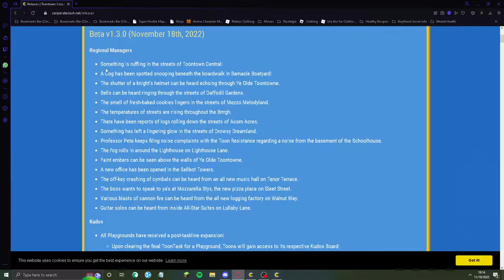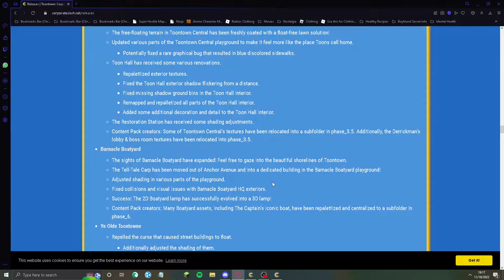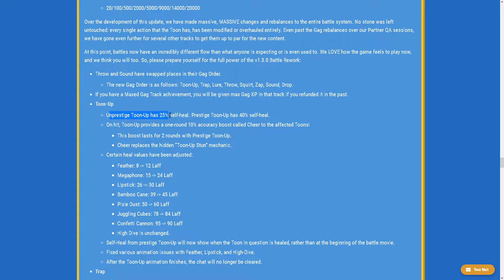DUCK SHUFFLER | Toontown Corporate Clash 1.3 Episode 1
Chapters:
0:00 Previously On TTCC
0:50 Start of the video
1:04 What's new?
3:58 Gumballs
6:17 Clubs
6:43 Kudos Boards
9:08 Boardbot HQ
9:45 Gag N Go!
11:14 New Fish Building
12:16 First Manager
12:55 Duck Shuffler
16:03 Turning in Tasks to Rank Up
16:40 Taking Out The Trash
18:53 Outro